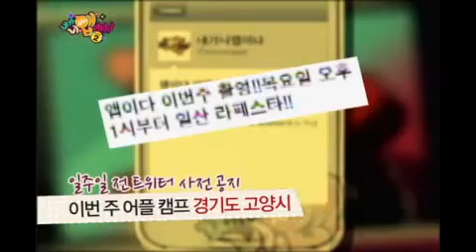우키는TV - 내가 니 앱이다. 앱전문가시절 #68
온게임넷에서 앱전문가로 뜬금없이 활동하였다.
아이폰진영으로 시작되었는데, 그게 지금 내가 이렇게 된 초기의 발단이다.